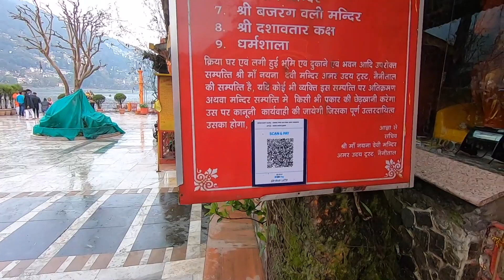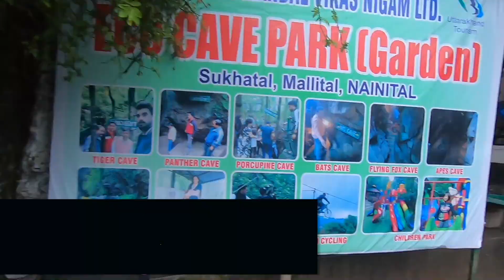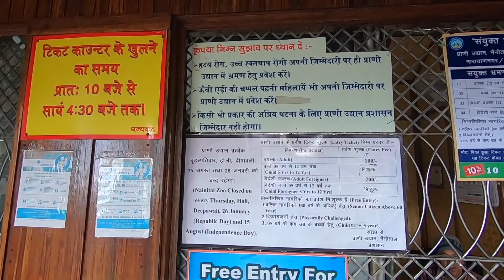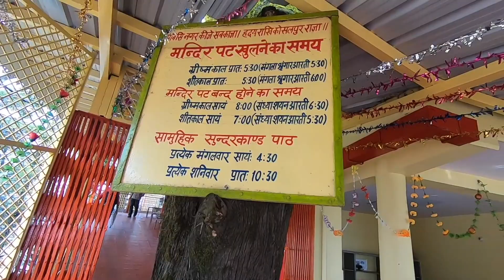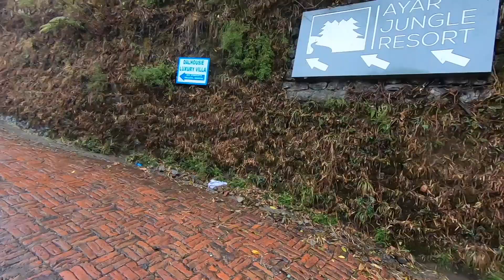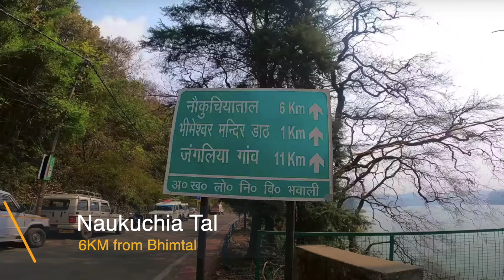Nainital Top 10 Tourist Places | Nainital Complete Travel Guide | Nainital Trip | Nainital tour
Nainital Top 10 Tourist Places 2023 | Nainital complete tour information | Nainital travel guide

iss video me hum aapko nainital ke 10 sabse behetareen aur khoodsurat touris places batayenge, jisse ki aap agar nainital jaane ka plan kar rahein hai to aap in places ko zaroor zaroor visit karein aapko bahut achchha lagega.

In this video we will going to you the top 10 most beautiful and must visit tourist places of nainital, so that if you are planning to visit nainital you will visit these places and will not will the beauty of the Nainital.

In this video :
00:27 - How to reach Nainital
00:55 - Naini Lake
01:14 - Naina Devi Mandir
01:43 - Raj Bhawan
02:09 - Eco cave garden
02:46 - Woodland Waterfall
03:01 - Zoo
03:19 - Snow view Point
04:17 - Bara Patthar
04:36 - Lover's Point and Suicide Point
04:47 - Hanuman Garhi
05:04 - Tiffin Top ( Dorothy's Seat )
05:34 - Naina Peak or China Peak
05:59 - Bhimtal
06:25 - Bhakti Dham
06:35 - Naukuchiyatal
06:54 - Sattal
07:32 - Mukteshwar Mahadev Temple
07:35 - Kainchi Dham